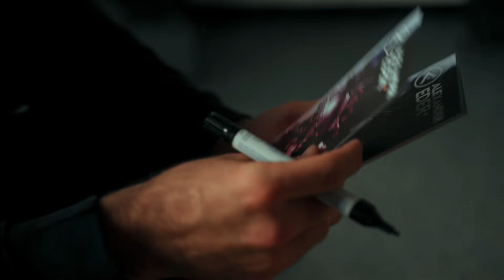Finale in München - Alexander Eder live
Krönender Abschluss in Deutschland. Nach einer restlos ausverkauften Tour im Vorjahr gastierte Alexander Eder & Band nach Auftritten in Österreich, Italien und der Schweiz am 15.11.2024 im zum Bersten vollen Zenith München. Und das Tournee-Motto erfüllte alle Erwartungen: NICHT GANZ NORMAL!

ALEXANDER EDER & Band
Die nicht GANZ NORMAL Tour 2024
SUPPORT: Florian Künstler

Videoproduktion:
Lukas Rauch